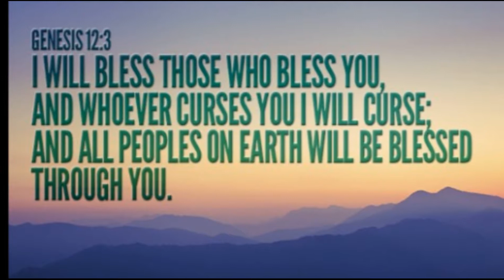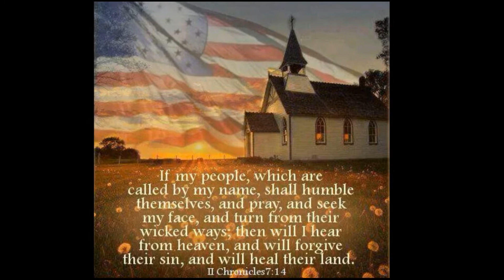Overturn the Curse (updated)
Scripture ref: MattitYahu (Matthew) 17:21, 21:16; YeshaiYahu (Isaiah) 11:6
A = 444 Hz, key of G
Thanks again to Dan Knudsen for his recording assistance